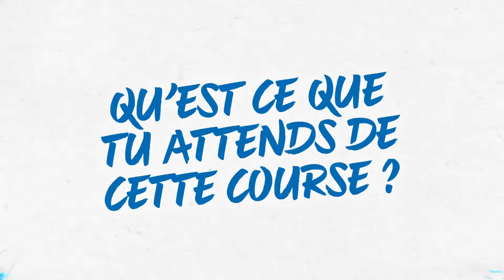Harmonie Mutuelle Semi de Paris 2022 - Qu'est ce que tu attends de cette course ?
Chacun a ses propres attentes et motivations lorsqu'il court l'Harmonie Mutuelle Semi de Paris ! Et toi, quelles sont les tiennes ? 🤔